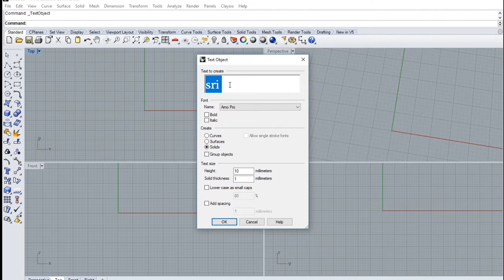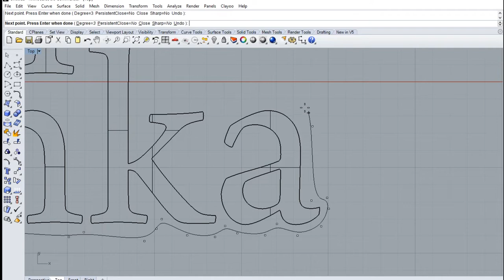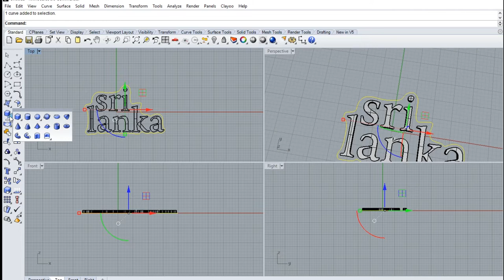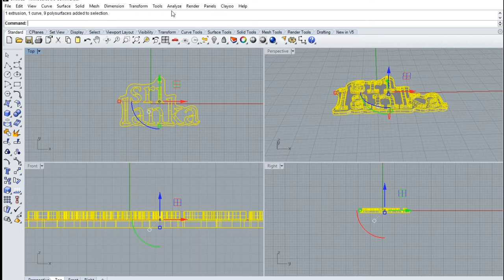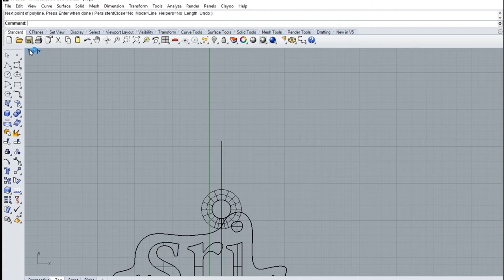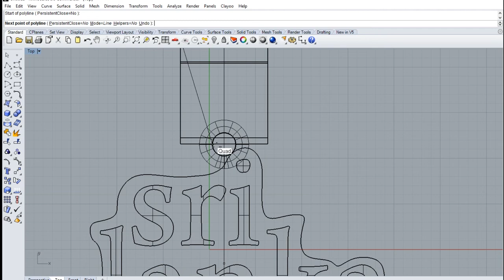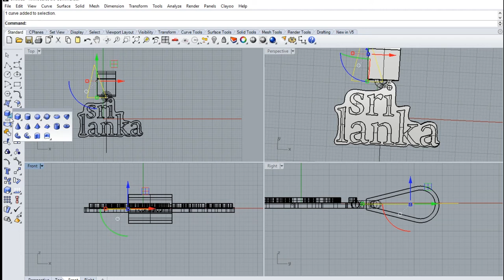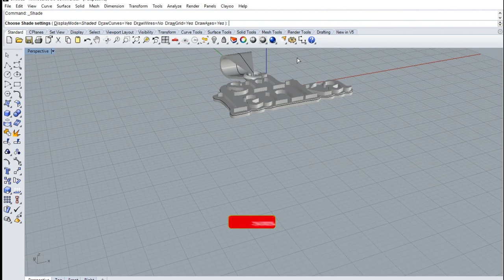How to create Name pendant in Rhino# Tutorial #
Name pendant
Rhino
3d

Special thanks:
Software: Rhinoceros 3D

gem file
cg traders